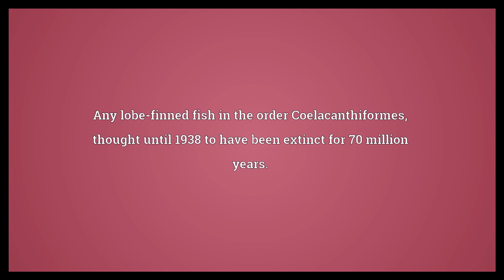Coelacanth Meaning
Video shows what coelacanth means. Either of two species of deep-water fish, of the Indian Ocean and of Indonesia.. Any lobe-finned fish in the order Coelacanthiformes, thought until 1938 to have been extinct for 70 million years..  Coelacanth Meaning. How to pronounce, definition audio dictionary. How to say coelacanth. Powered by MaryTTS, Wiktionary